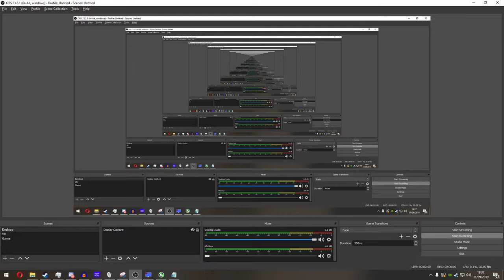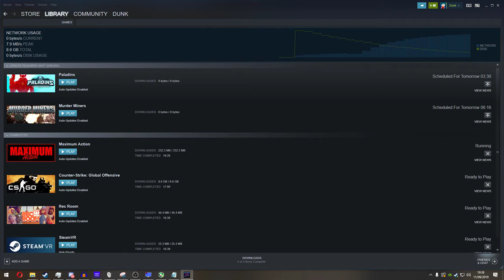MAX AX duckdevpass crash on startup